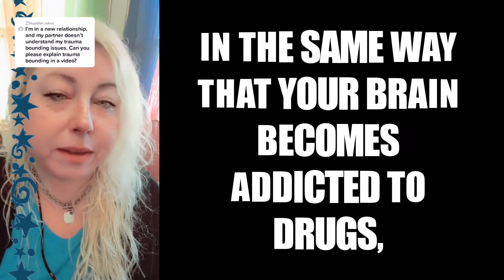Intermittent Reinforcement in Narcissistic Abuse: What It is and Why It's So Destructive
Intermittent Reinforcement in Narcissistic Abuse: What It is and Why It's So Destructive - If you're in a toxic relationship with a malignant narcissist, you probably feel like you're on an emotional roller coaster. Do ever feel like you can't control your emotions, or are you worried because your feelings have been all over the place for years? You might be dealing with intermittent reinforcement as a form of manipulation from the narcissist in your life.

 What is intermittent reinforcement?

Intermittent reinforcement is a pattern of callous treatment mixed in with random bursts of affection. This behavior may lead you to believe the narcissist loves you, but in reality, it's just another way they manipulate you.

In other words, the narcissist (whether they're a grandiose or a covert narcissist) gives you the illusion of being loved and cared for by behaving in a loving way between intermittent bursts of abuse.

Worse, intermittent reinforcement can leave you confused and disoriented since it's unclear why the narcissist has "rewarded" you. This devastates your self-esteem as you realize that can never do or say enough to please the narcissist.

It's part of the cycle of trauma bonding and why we get so stuck in toxic relationships. If someone in your life has NPD (narcissistic personality disorder) or at least recognizable traits, you might be used as narcissistic supply.

The narcissist might be generous with gifts, compliments, or praise to get their victims to trust and depend upon them.

Unpredictable and random acts of affection are followed by cruel behavior, but the cycle continues as though nothing has happened.

In this episode, Angie Atkinson will explain how to recognize signs of intermittent reinforcement in a toxic relationship with a narcissist and what you can do to deal with it.

Our team can be reached at , and they can be very helpful as they can more quickly respond to your requests.

**NEW!!  Get my supportive, helpful, and intuitive narcissistic ab*se recovery app! for more information and to sign up!